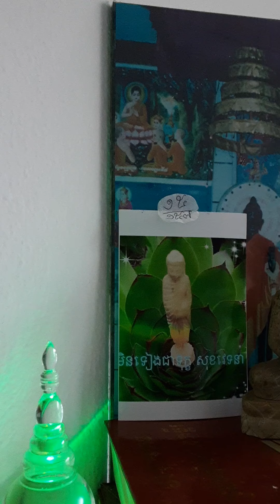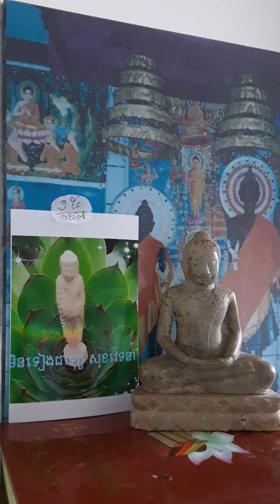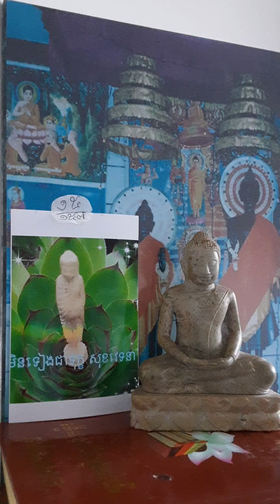មិនទៀងជាទុក្ខ សុខវេទនា បិដក១៥\១៥៧